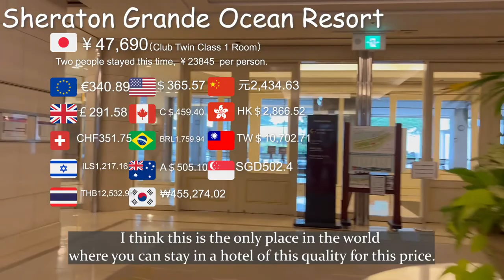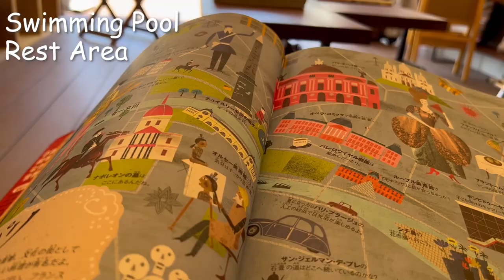Japan, Most Valuable stay at Sheraton Hotel Club Floor(Japan Travel Experience)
This was my first time staying at Sheraton Grande!

Spacious room with complimentary snacks and breakfast
I think this is the only place in the developed world where you can stay in this class for 23845 yen per person.

Total rate of Sheraton Grande

★★★★★(5/5)